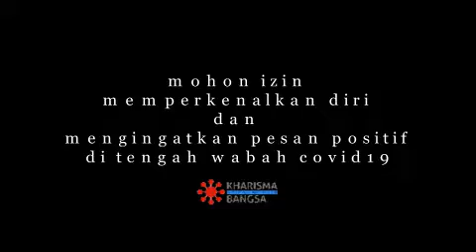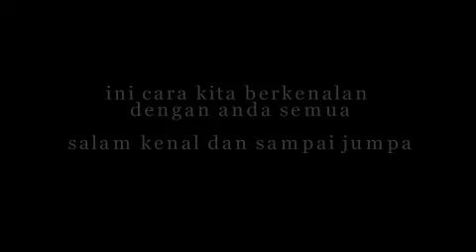Perkenalkan: Kami 10 MIT Sekolah Kharisma Bangsa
cara kami memperkenalkan diri di tengah wabah covid19. Salam kenal dari kami